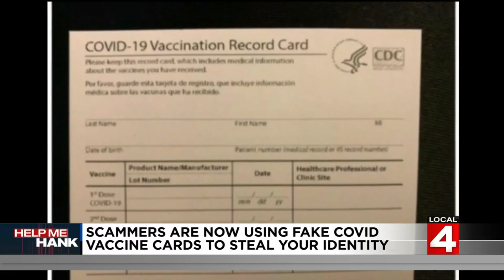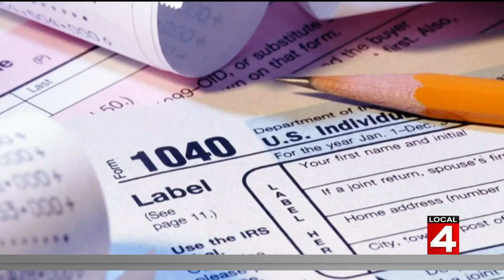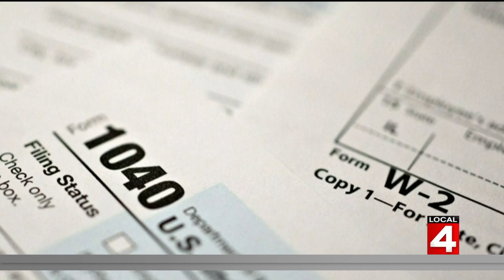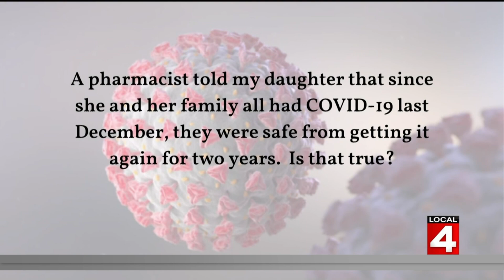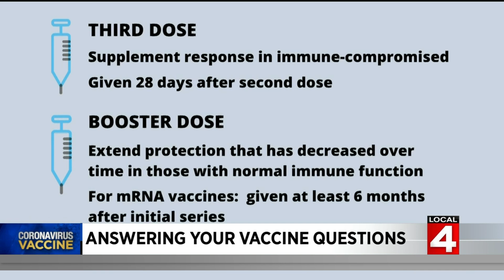Local 4 News at 6 -- Oct. 28,